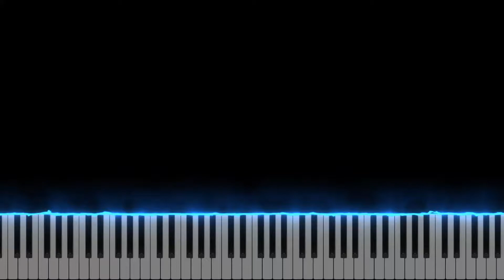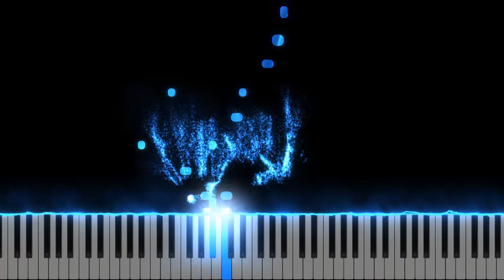Ehoni"s Collection: gdavdj